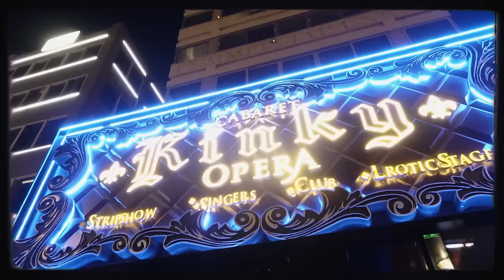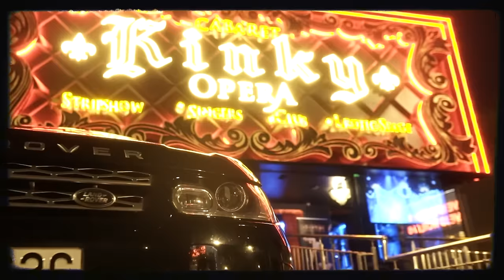GAB - Brabus (Official Music Video) Prod: Stoic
Prod: Stoic Muzik
Mix Master : Playrecbeats
Shot by Kyriakos Tsifakis / Victor Viziel
Drone : Paraskevas Nikolaou
Edit / Coloring by Kyriakos Tsifakis / Merlagne

Special Thanx: Kinky Opera
, Onlysmartgreece, sugarbabes